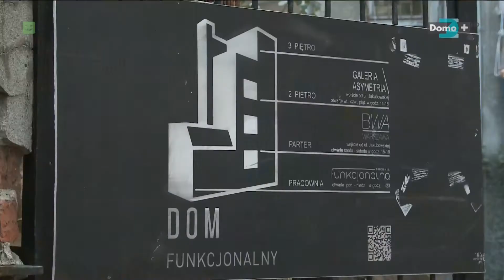Dom Funkcjonalny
Polecam krótki materiał o Domu Funkcjonalnym: o historii, o galeriach, i Kuchni Funkcjonalnej .
Produkcja DOMO+ realizacja Julia Popławska